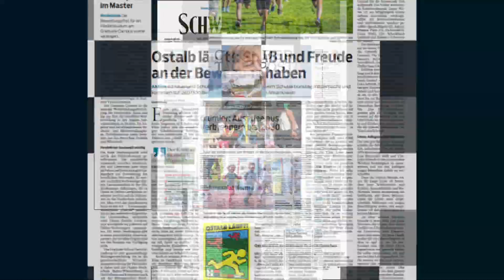Der neue Trainer des VfR-Aalen Christian Demirtas über sein Debüt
Erst hat ihn das Coronavirus zweimal erwischt, dann kam die unerwartete Beförderung: Der neue Trainer Christian Demirtas ist kein Lautsprecher, aber einer mit klaren Zielen.